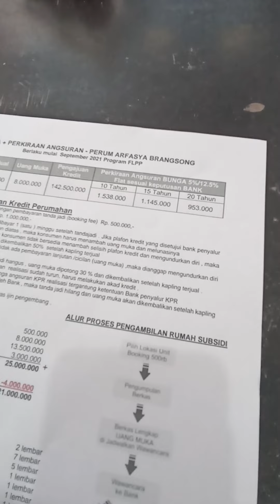jalan jalan ke perum arfasya brangsong kendal jawa tengah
perum tipe 36/60 brangsong kendal jawa tengah
info lebih lanjut wa